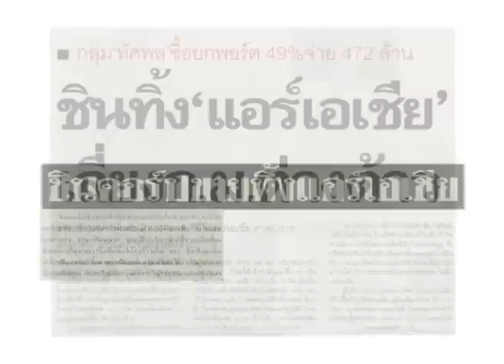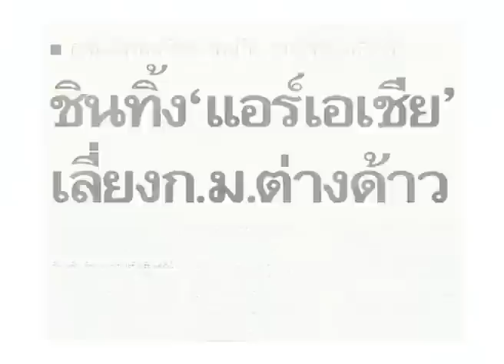สุริวิภา : คุณทัศพล แบเลเว็ลด์ [Part 2]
สุริวิภา เทปนี้พบกับแรรงบันดาลใจและเส้นทางสู่ความสำเร็จของผู้ถือหุ้นใหญ่ของสายการบินแอร์เอเชีย เจ้าของฉายา "ซีอีโอนิ้วก้อย" คุณทัศพล แบเลเว็ลด์ และพบกับภาพความประทับใจจากกิจกรรมความสุขบินได้ และเทปนี้ยังเป็นเทปสุดท้ายที่ 2  พลอย พลอย รัตนรัตน์ และ พลอย หอวัง เป็นพิธีกรรายการสุริวิภา ประทับใจแค่ไหนติดตามกันได้ ออกอากาศวัน ศุกร์ที่ 10 สิงหาคม 2554